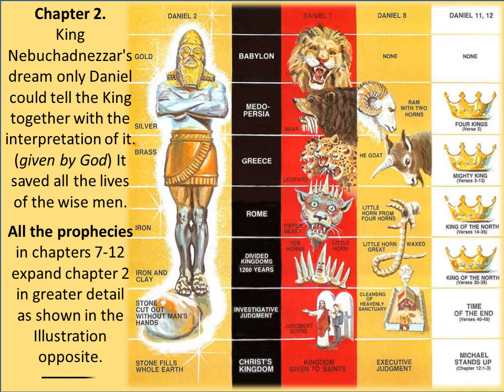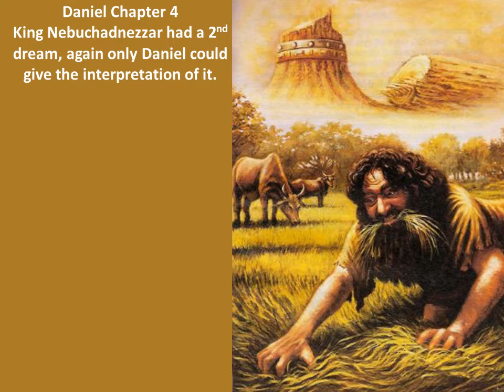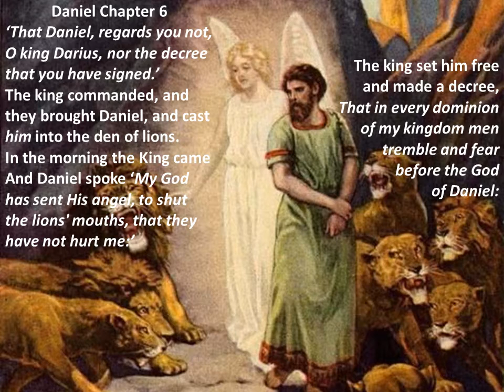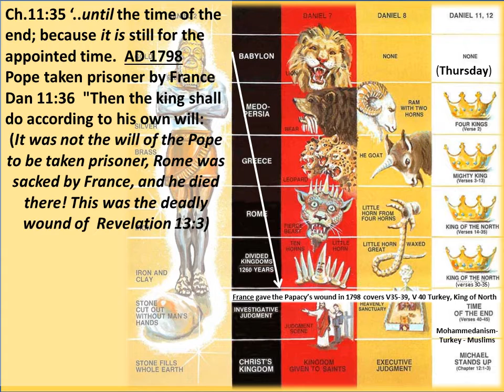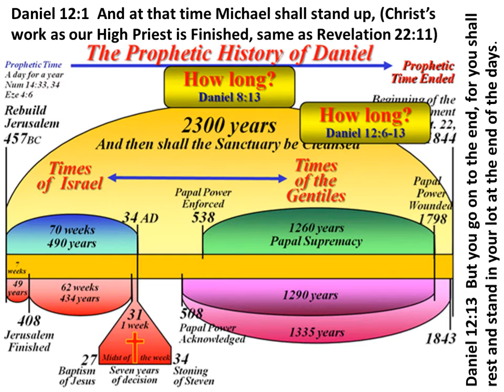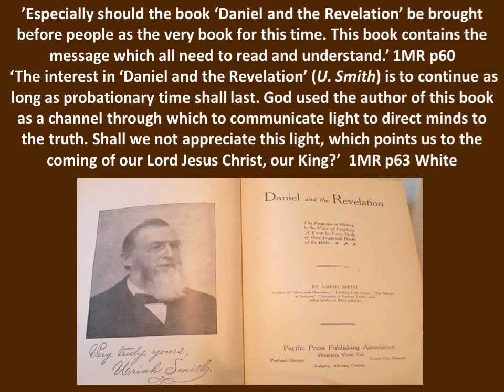Daniel's Scrolls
A Quick Look at the Book of Daniel